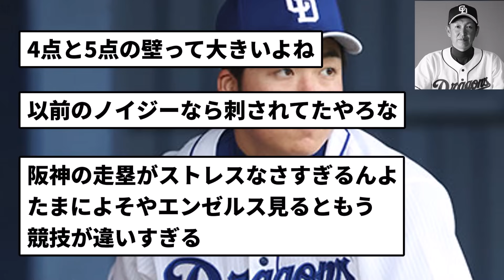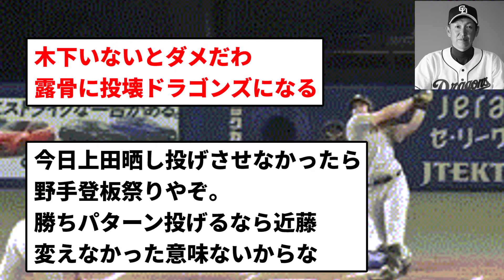【もうノイジーだよ】上田洸太朗 逝く【反応集】【プロ野球反応集】【2chスレ】【5chスレ】